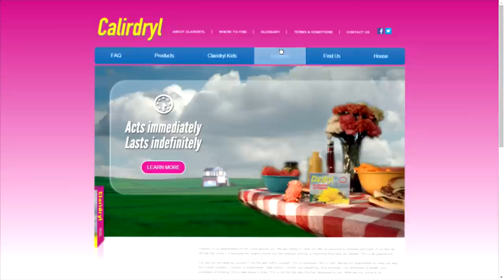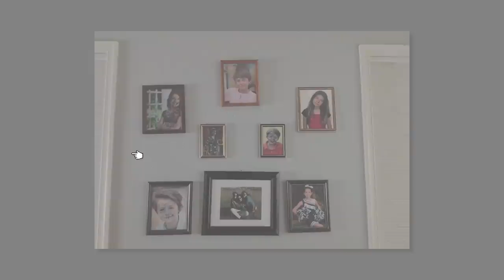CLARIDRYL "GAME" | Playthrough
It's pretty creepy.